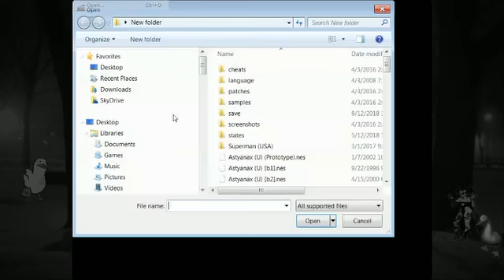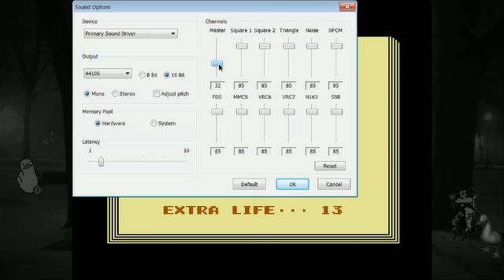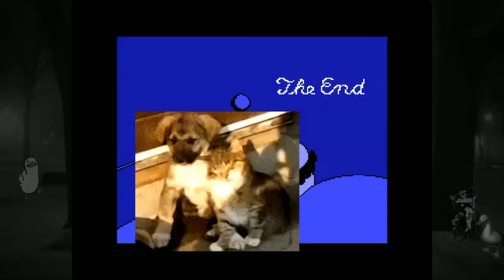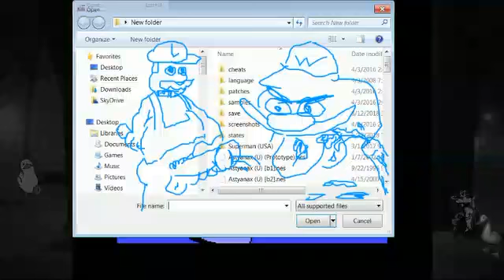Loloth Beats Mario II